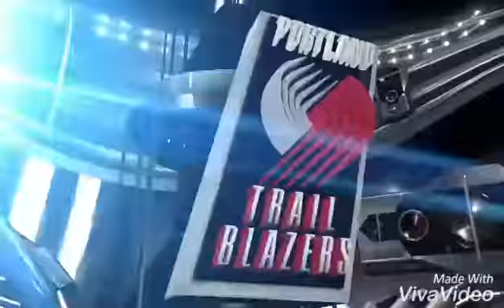Xbox Clips 2